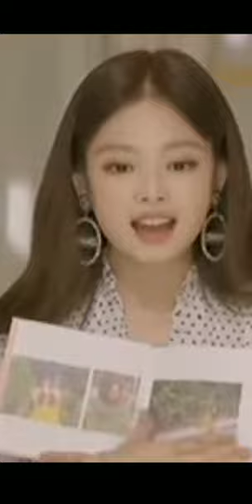Which jennie do u like🤗kpop